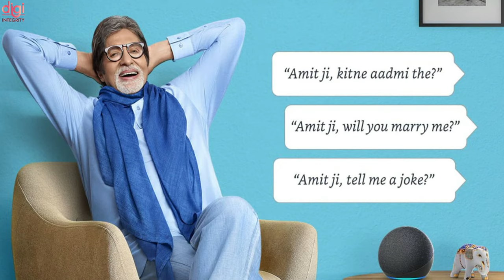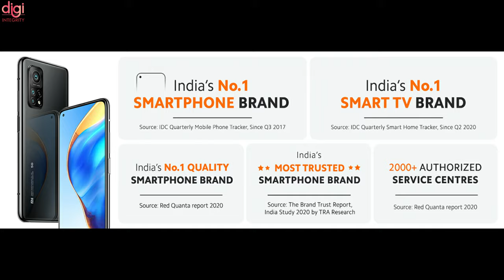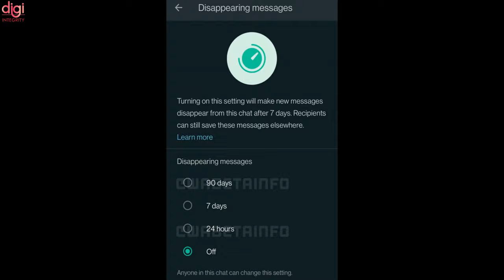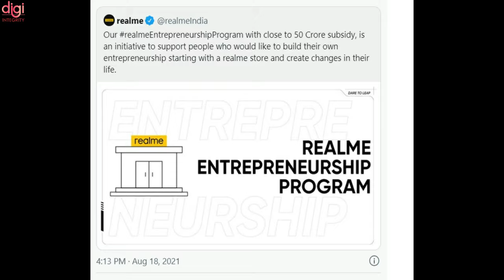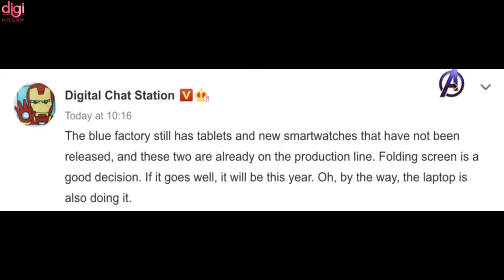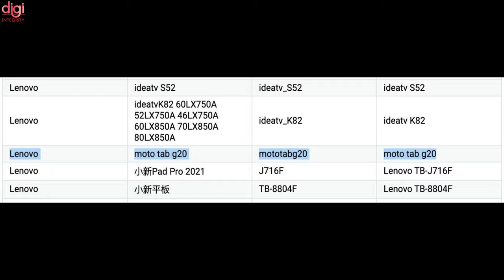Mi Band 6 India, Amit Ji On Alexa, LG 6G Tested,Galaxy M32 5G,WhatsApp 90 Days,realme🆚Xiaomi-DIN164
Video Highlights
(0:00) : Introduction
(0:13) : Spacecom Policy Likely To Increase Satellite Broadband Services In India
(0:31) : Amazon Alexa Now Supports Amitabh Bachchan's Voice But It's Not Free
(0:54) : Flipkart Mobiles Bonanza sale
(1:07) : Mi Band 6 Amazon availability confirmed ahead of August 26th launch
(1:23) : Xiaomi is India’s largest smartphone brand for the last 4 years
(1:47) : Xiaomi Mi 11 Lite, Redmi Note 10 receive MIUI 12.5 update in India
(2:02) : Xiaomi M2103E1 TWS earbuds appear on Wireless Power Consortium, launch could be imminent
(2:21) : WhatsApp tipped to be working on 90-day disappearing messages feature
(2:36) : Samsung Galaxy M52 5G, Galaxy M32 5G full specifications revealed ahead of launch
(2:58) : Samsung Galaxy M32 5G set to launch in India on August 25th; Amazon confirms key specs
(3:06) : Realme to launch washing machine around Diwali in India
(3:17) : Xiaomi mocks Realme: kitna copy karoge sir? Here is what happened
(3:36) : Realme RMX3125 specifications and design revealed through TENAA listing
(3:54) : Redmi 10 goes official with 90Hz display, MediaTek Helio G88, 50MP camera
(4:14) : Vivo X70 series launching soon along with new tablets, smartwatches, foldable, and laptops
(4:27) : PUBG New State iOS Version Now Available on Pre-orders on Apple App Store
(4:44) : Oppo announces five-axis OIS for smartphones
(4:58) : OnePlus 9 RT is launching in October with OxygenOS 12
(5:18) : Netflix for iOS and iPadOS Now Rolling Out Spatial Audio Support
(5:42) : Moto Tab G20 specifications surface on Google Play Console, launch expected soon
(5:54) : Google Pixel 6, Pixel 6 Pro may support 33W fast-charging; foldable Pixel phone delayed
(6:07) : LG Electronics Leads 6G Technology Development
(6:28) : Thanks for watching